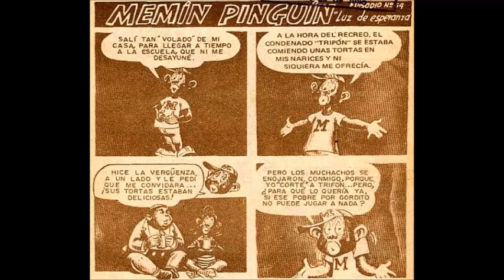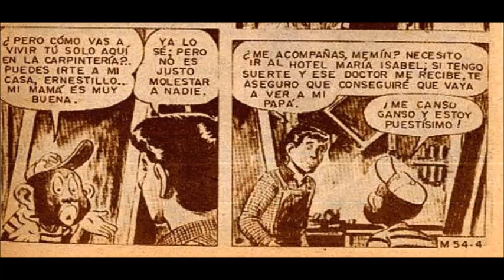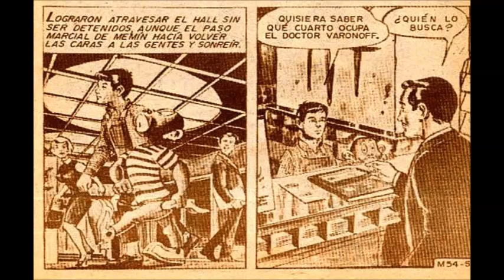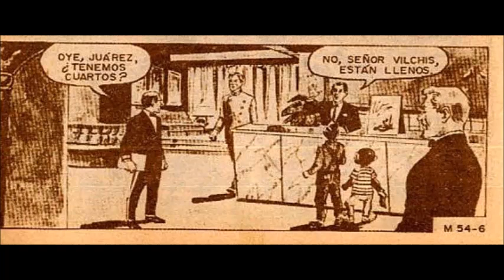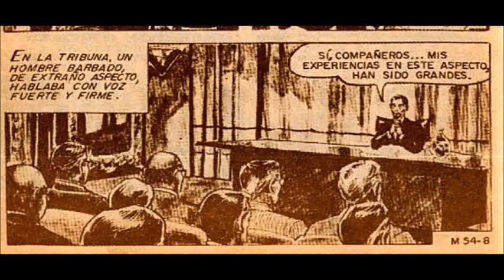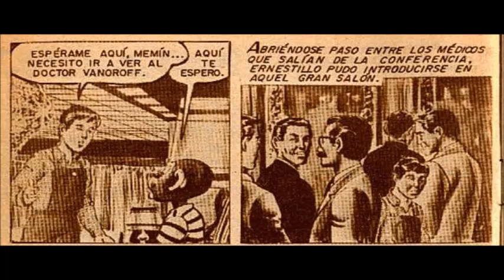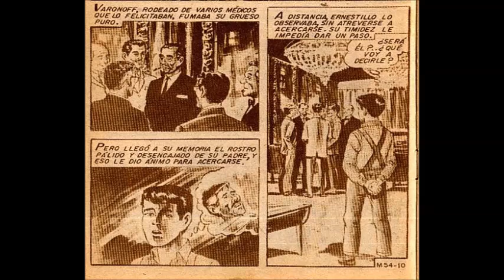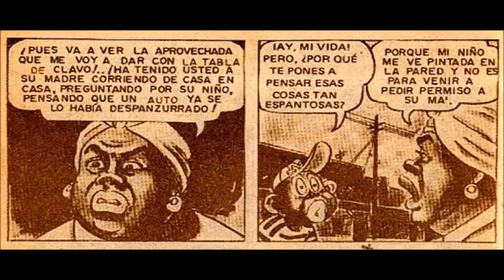Memin Pinguin episodio 54 " LUZ DE ESPERANZA " | parte 1